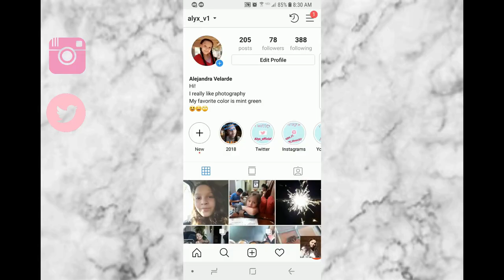My top 10 favorite video games | 2018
Hey guys! I hope you enjoyed the video. In this video, I tell you guys my top 10 favorite video games.